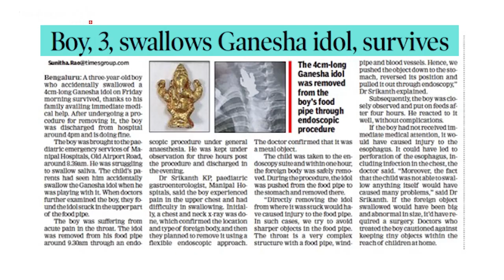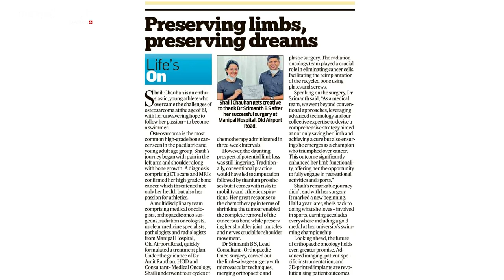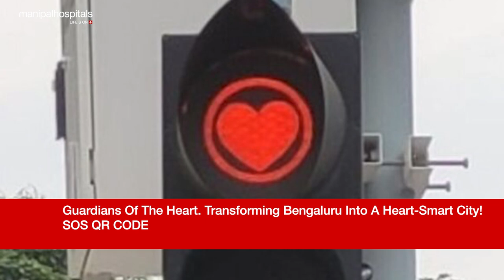News Bulletin | Manipal Hospitals Bengaluru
Presenting you the Manipal Hospitals News Bulletin, where clinical excellence meets community wellness. 2023 was a year of groundbreaking innovations, initiatives, and achievements at Manipal Hospitals that revolutionized healthcare. Let's take a moment and quickly go back to 2023.

🤖 This video was created using AI to bring you these incredible stories. Witness the power of technology!

[rewind, news rewind, bulletin, AI, innovation, medical innovation]